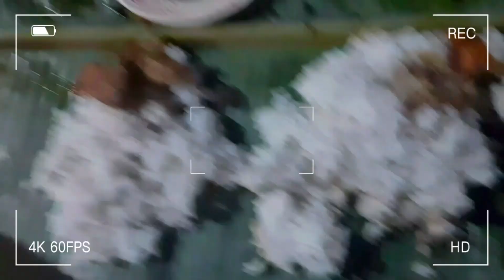Our Favorite Bonding || MV